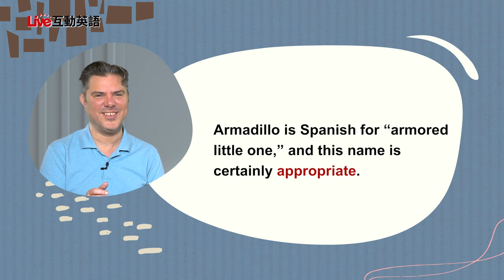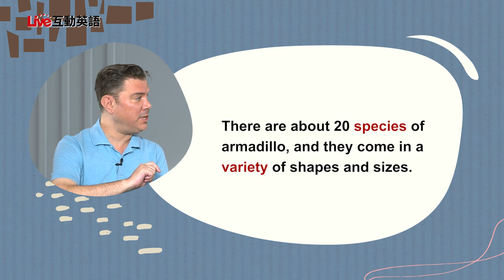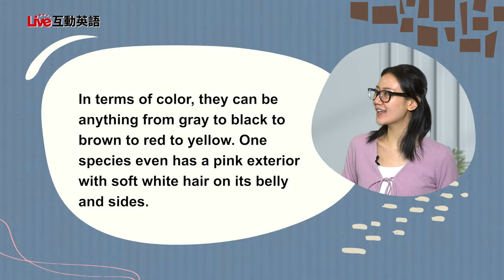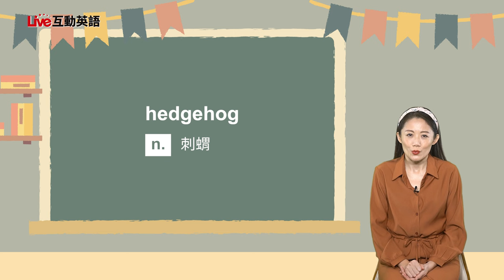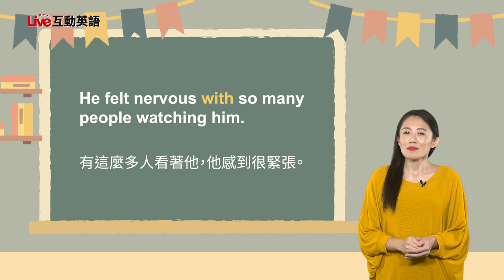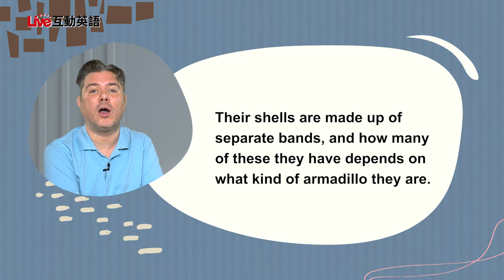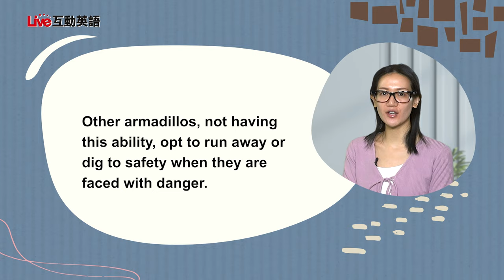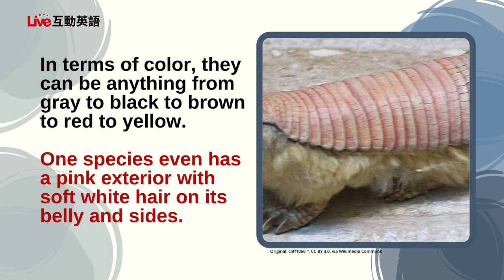【LIVE互動英語：20240403】動物趣聞：犰狳：自然界的小戰車1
動物趣聞：犰狳：自然界的小戰車1 | Animal: Armadillos: Nature’s Little Tanks 1

犰狳是什麼？讓我們與Mike和Rainbow一起來了解這個可愛的小動物吧！最後也不要忘與Stephen、Carolyn和Kiki一起挑戰『Guess the Bear』！
What is an armadillo? Let's learn about this cute little animal with Mike and Rainbow! Finally, don’t forget to challenge “Guess the Bear” with Stephen, Carolyn and Kiki!

00:00 開頭 - Intro
02:37 課文朗讀 1 - Reading 1
 課文講解 1 - Explanation 1
 中師講解 1 - Vocab Recap 1
13:21 課文朗讀 2  - Reading 2
 課文講解 2 - Explanation 2
 中師講解 2 - Vocab Recap 2
20:33 英語好好玩 -  Guess the Bear